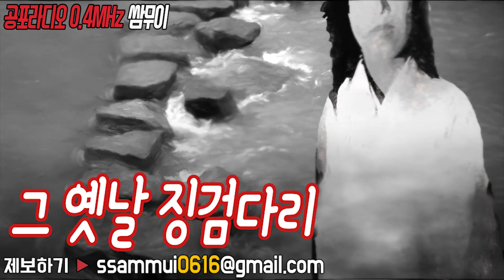★레전드★공포단편 : 그 옛날 징검다리 [공포라디오0.4MHz 쌈무이]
출처 : 공포라디오 쌈무이 / 글쓴이 : T-PARK님
영상아래 "좋아요👍" , 구독▷ 꼭 부탁드리구요~좋은하루 되세요:)
여러분의 제보가 공포라디오0.4MHz 쌈무이로 탄생합니다.